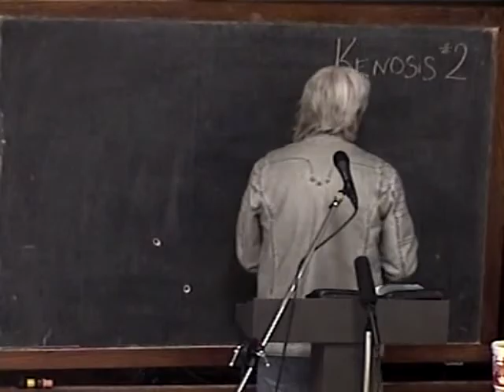27 Power, Healing And Miracles